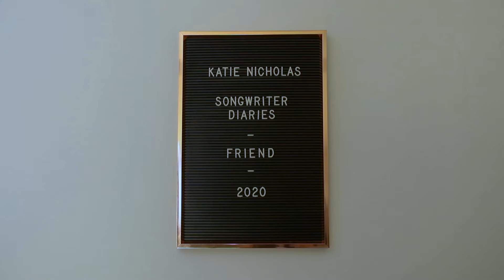Friend by Katie Nicholas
the hole-punch sunk in⁣⁣
cut me out like a crater.⁣⁣
the crunch of my skin,⁣⁣
wafer thin, like trace paper.⁣⁣
and all of my goodness⁣⁣
poured into your pocket⁣⁣
I took you to heart⁣⁣
popped you into my locket ⁣⁣
now the whole bunch is leaking,⁣⁣
it’s dripping like petals. ⁣⁣
all the good token gestures,⁣⁣
lined up as your medals.⁣⁣
who were you fooling?⁣⁣
well, it could only be me.⁣⁣
what’s the jokers suggestion?⁣⁣
well, he said funnily...⁣⁣
(that) I’ve got a friend in me.⁣⁣
took some time to learn how to be.⁣⁣
I’ve got a friend in me.⁣⁣
it only took you to help me see.⁣⁣
where’s the point of contention,⁣⁣
the bones of the riddle?⁣⁣
are we dead in the ground,⁣⁣
are there rules we can fiddle?⁣⁣
well excuse my rejection,⁣⁣
you pulled the wrong string.⁣⁣
where’s the human connection,⁣⁣
did you feel anything?⁣⁣
How alone⁣⁣
Must we be? ⁣⁣
it took so long to learn how to be.⁣⁣
I hadn’t wrote in a while... it was starting to feel like laundry building, too much I hadn't shared and not knowing where to start, but this one fell out recently.
It’s important to be a friend to yourself, and I think everyone battles with that from time to time. So as sad as this may sound, it is a positive song about knowing and valuing yourself.